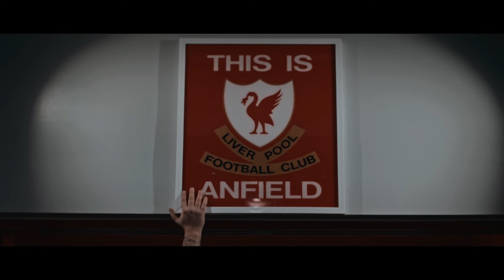The Dacia Magic Weekend heads to Liverpool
The Dacia Magic Weekend is heading to Liverpool in 2019 with one of the biggest weekends on the Rugby League calendar set to take place at Anfield Stadium on 25th-26th May 2019. This year, Leeds Rhinos will take on newly-promoted London Broncos on Sunday 26th May, kick off 3.30pm.

Tickets are now on sale with day tickets starting from £25 for adults, from £20 for concessions* and from £12.50 for juniors (16 & under). Weekend tickets start from £40 for adults, from £30 for concessions* and from £20 for juniors.

Take the hassle out of your journey to Liverpool and book return coach travel with the Club. Same day return travel on the Sunday only is £20 per person, or if you’re heading over for both days to watch all 6 games return travel is £35 per person! Coaches will depart from Car Park F at Emerald Headingley at 10.30am on Saturday and 10am on Sunday.